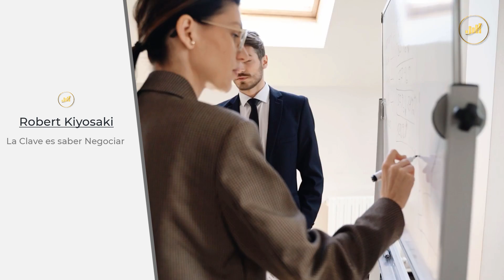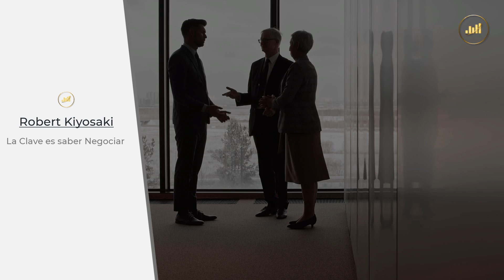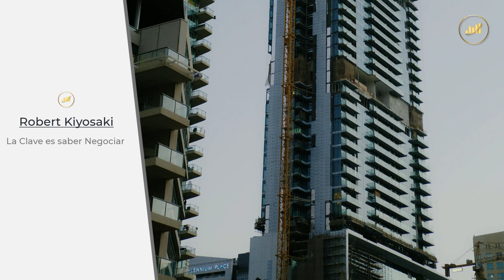Lo Imprescindible es saber NEGOCIAR / ROBERT KIYOSAKI en Español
En este vídeo se explica una forma de negociar y  comprar y vender bienes raíces.